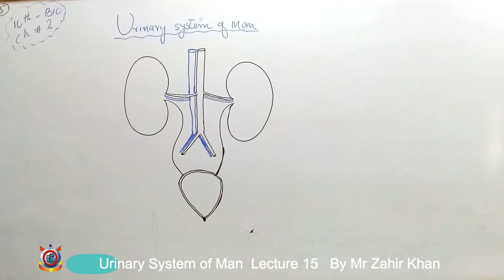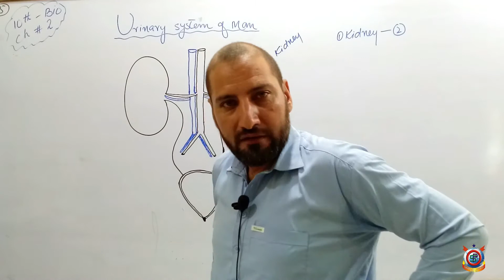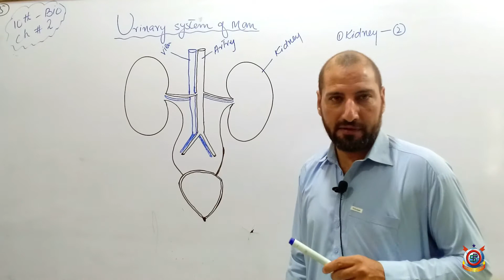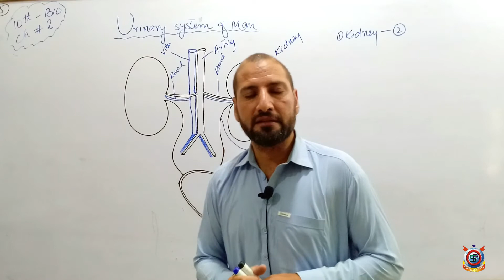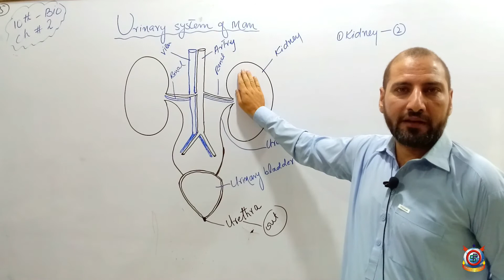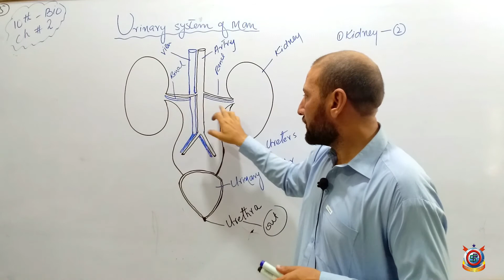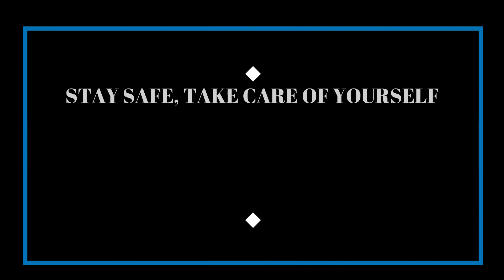Class 10th Biology Lecture 15 Urinary System of Man